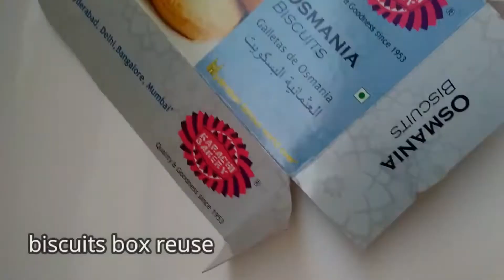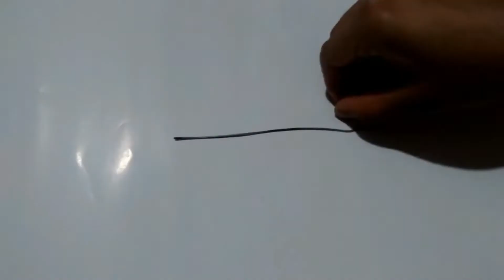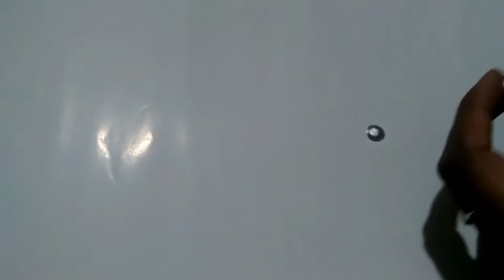Dolls From Plastic Bottle/How To Make Doll From Plastic Bottle